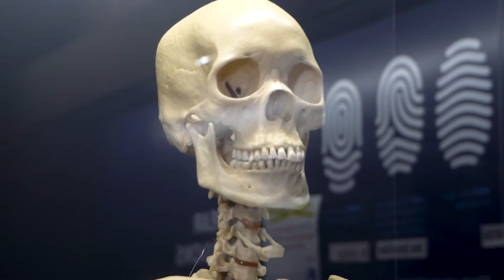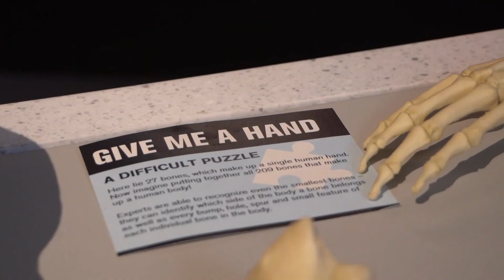Real Forensic Science: Bones in an investigation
Forensic Anthropologists can read crime related clues in bones to help solve criminal investigations. Test your knowledge on forensic anthropology with Constable J.M.